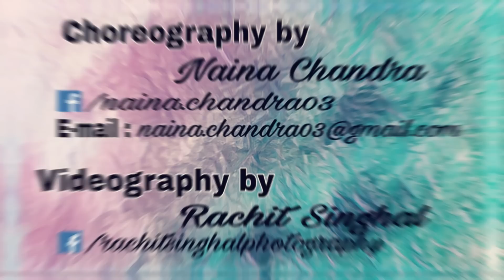Tamma Tamma Again | Dance choreography | Badrinath ki Dulhania | Naina Chandra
Dance with Naina from New Delhi, India presents Tamma Tamma Again dance routine.

Movie : Badrinath ki Dulhania
Song : Tamma Tamma Again